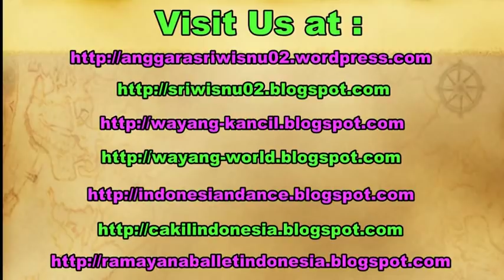Tari GATOTKACA Gandrung PERGIWA / Tari Klasik Jawa Tengah / Javanese Classical Dance [HD]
Tari Gatotkaca Gandrung Pergiwo merupakan tari klasik jawa gaya surakarta. Tari ini menceritakan Raden Gatutkaca yang tengah jatuh cinta kepada Dewi Pergiwo. Tari ini biasanya dipertunjukkan pada acara pernikahan.

tari klasik jawa tengah,
tari bali, tari saman, tari kipas,
tari bambangan cakil, tari karonsih,
tari merak, wayang orang, wayang wong,
tari gambyong, tari klana topeng,
gatotkaca dance, tari gatotkaca gandrung jawa tengah,
tari gatotkaca pergiwo, tari gatutkaca pergiwo,
tari gatotkaca pergiwa,
tutorial tari gatotkaca,